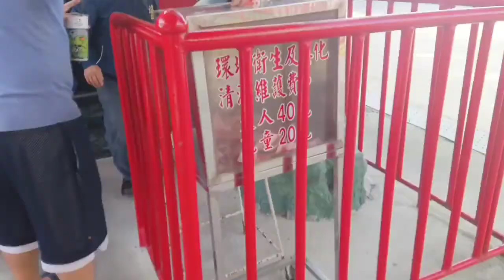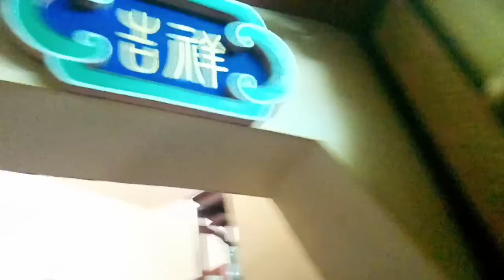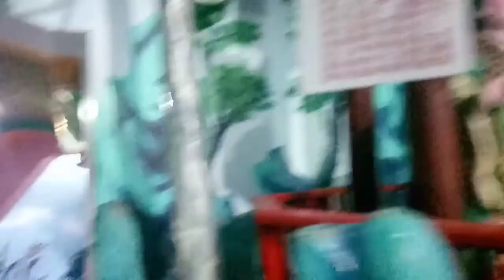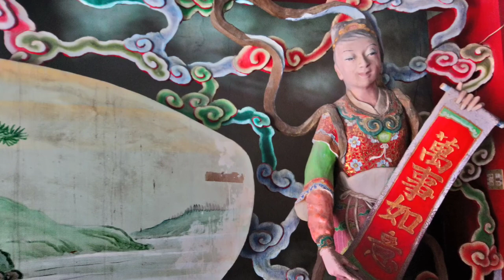The day i experience hell at Madou Daitian Temple (麻豆代天府)+ glimpse of heaven